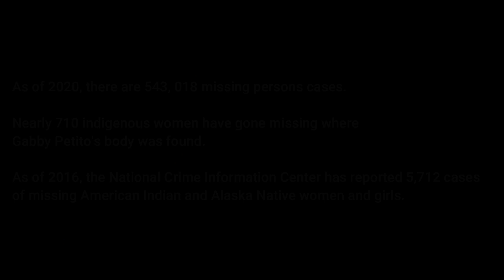Exposing FAKE Spirit Box Sessions | It's DISRESPECTFUL to Everyone!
Ever since Gabby Petito's tragic story unfolded in front of the world. Seemingly well-meaning psychic mediums and paranormal investigators have been trying to make contact with her spirit. But is this ethical? Is it hurting people? What seems to be the problem? Find out in this video.

-Unspoken
-Look Out